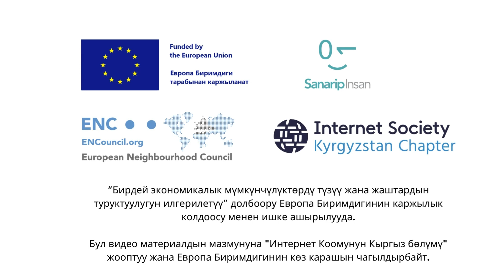Мигранттардын акча которуусун жеңилдетүүнүн үстүндө иштеп жатабыз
Санарип Инсан подкастынын бул чыгарылышында электрондук акча жүгүртүүлөр, ыңгайлуу тиркемелер жана мигранттар үчүн алдыда пландалган жеңилдиктер тууралуу сөз болот. Подкасттын коногу Билайн Кыргызстан компаниясынын мобилдик жана финансылык кызматтарды өнүктүрүү кызматынын жетекчиси - Фархад Ибраев.

Берүүнү Евробиримдиктин Санарип Инсан долбоорунун медиа-эксперти Сапаргүл Абдинабиева жана кызматташтыкты өнүктүрүү боюнча меденжери Ажыбек Нурланов алып барат.

Бул видео материалдын мазмунуна "Интернет Коомунун Кыргыз Бөлүмү" жооптуу жана Европа Биримдигинин көз карашын чагылдырбайт.

Подкаст тууралуу ой-пикирлериңиздер болсо комментарийге калтырсаңыздар болот же биздин социалдык баракчаларга кат жолдоңуз.